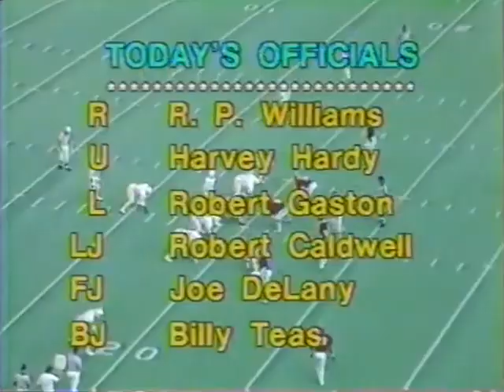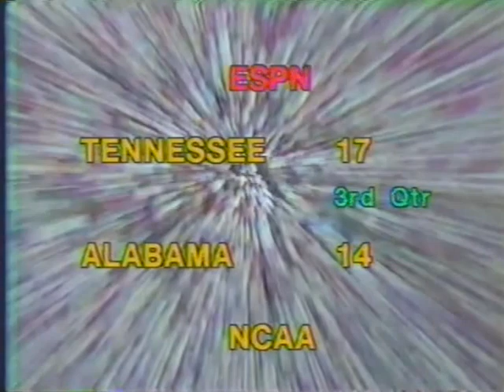1979 #18 Tennessee @ #1 Alabama No Huddle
1979 #18 Tennessee Volunteers @ #1 Alabama Crimson Tide